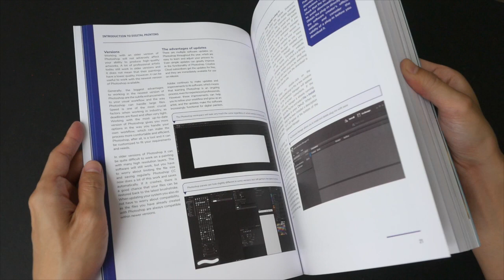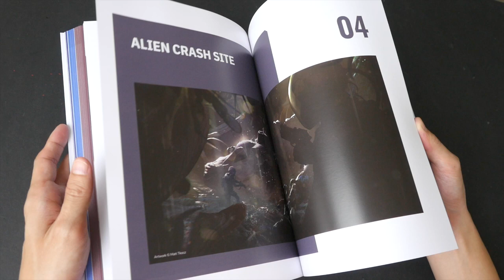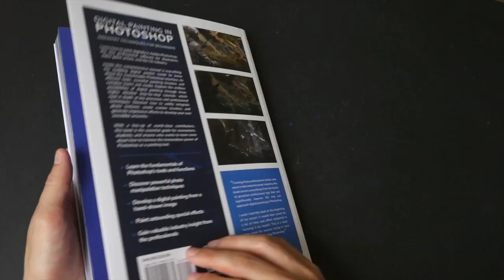(book flip) Digital Painting in Photoshop: Industry Techniques for Beginners